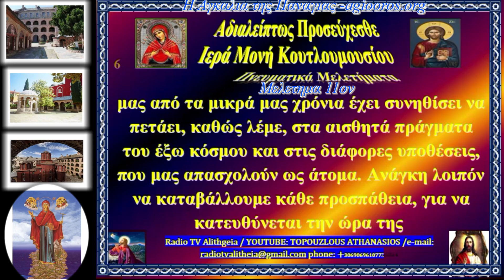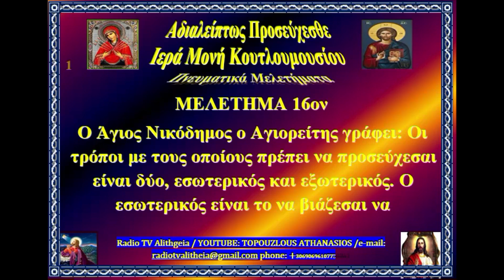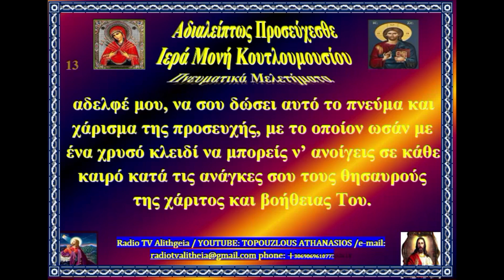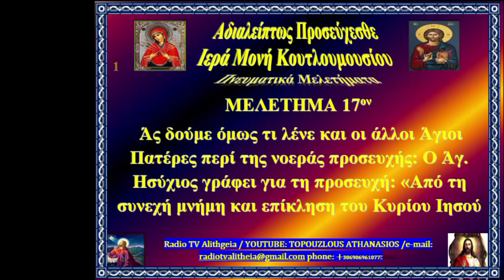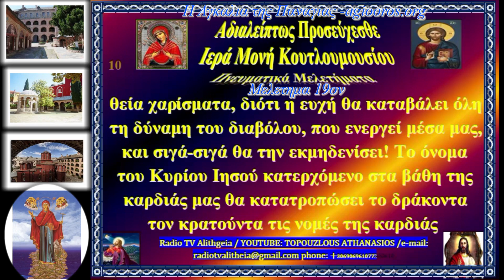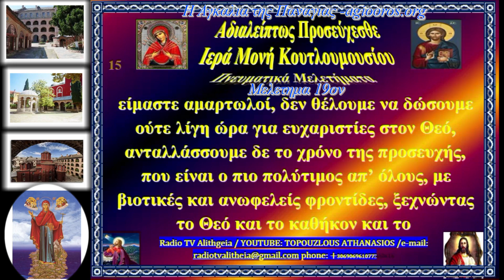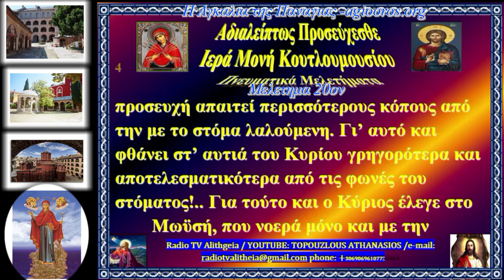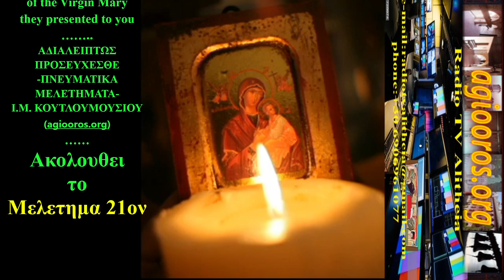Β ' ΑΔΙΑΛΕΙΠΤΩΣ ΠΡΟΣΕΥΧΕΣΘΕ ΠΝΕΥΜΑΤΙΚΑ ΜΕΛΕΤΗΜΑΤΑ 3 57 52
Αδιαλείπτως Προσεύχεσθε Ιερά Μονή Κουτλουμουσίου Πνευματικά Μελετήματα
Β' Μελέτημα 11ον  εως 20ον